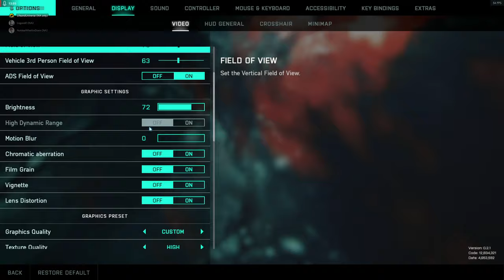2K60 Battlefield 2042 Bolt op